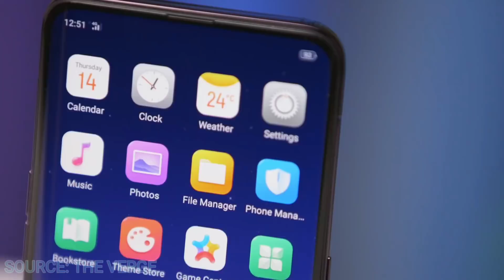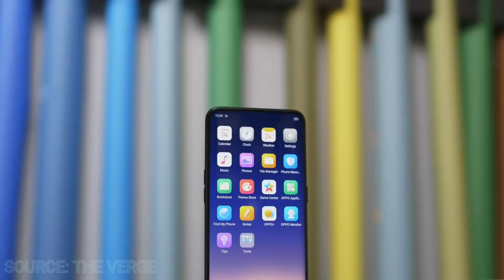Oppo Find X Hands On/ No Notch No Problem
The Verge had a chance to go Hands-On with the new just announced Oppo Find X. Video courtesy of them.